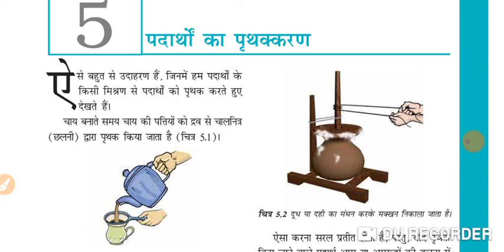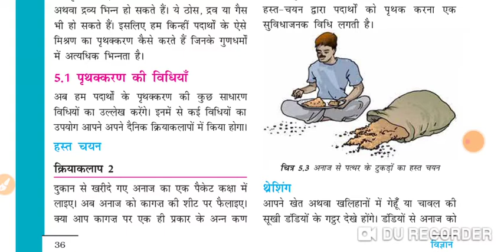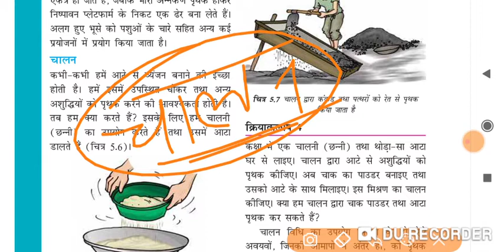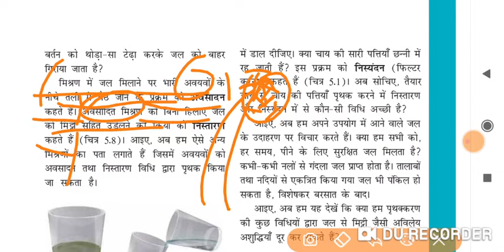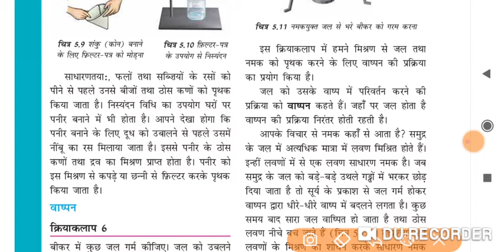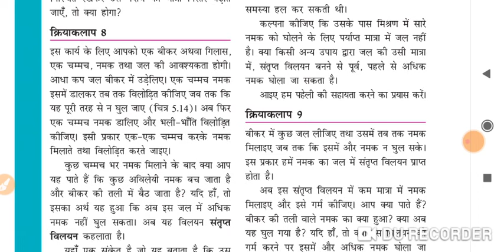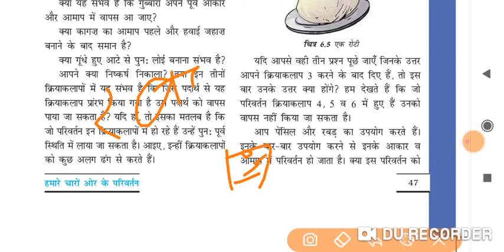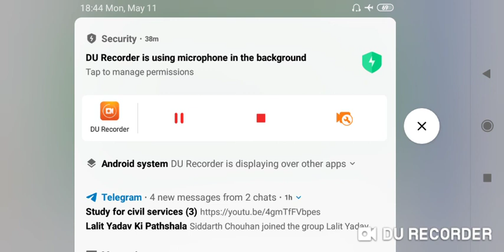Class_6th_ncert# NCERT SERIES# पदार्थों का प्रथक्करण और परिवर्तन